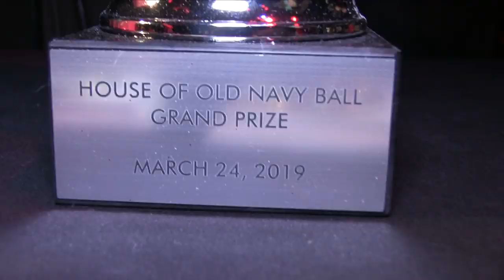Realness w/ Twist 10s 2 @ The Wonderful World Of Disney Ball